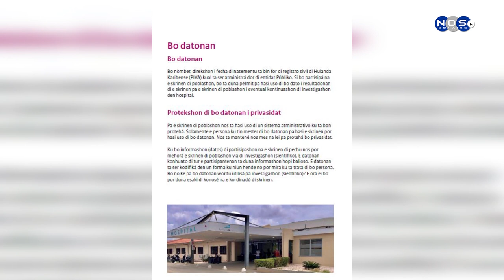(3) Skrinen di poblashon pa kanser na pechu.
Pa publika sifranan di e situashon di kanser na pechu na Boneiru lo bai tuma un tempu pa por yega na esaki pero indikashonan ta mustra ku mester pone atenshon na e malesa di kanser na pechu.